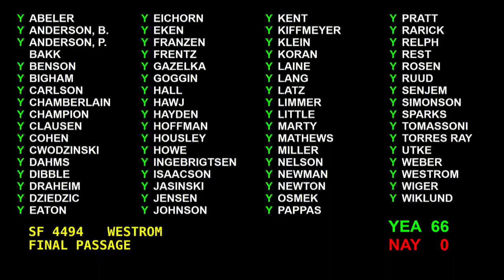Distance Learning and Telehealth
The Senate unanimously passed a bill to provide $20 million dollars in grants for broadband expansion related to distance learning and telehealth.  Senator Torrey Westrom, R-Elbow Lake, is the bill's author and joins Capitol Report moderator Shannon Loehrke to explain the necessity of internet access in unserved areas of the state.